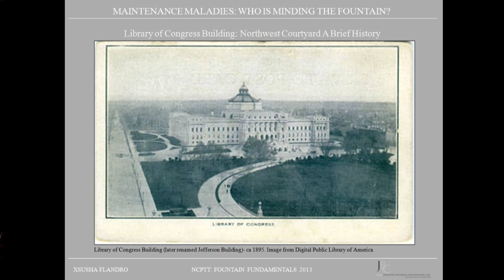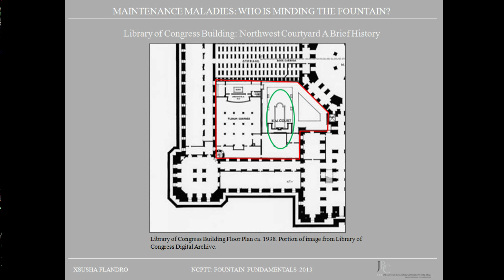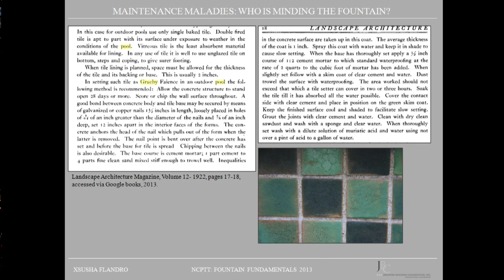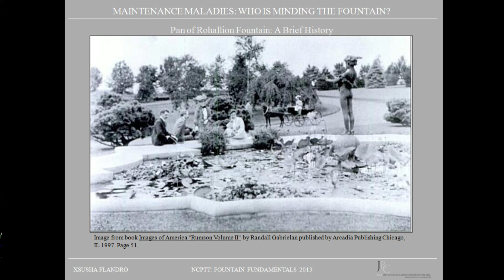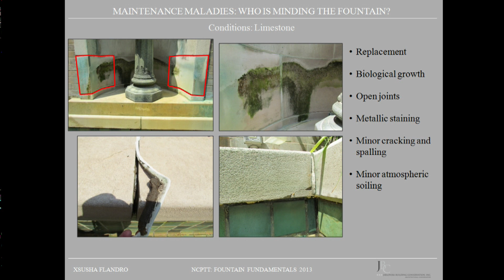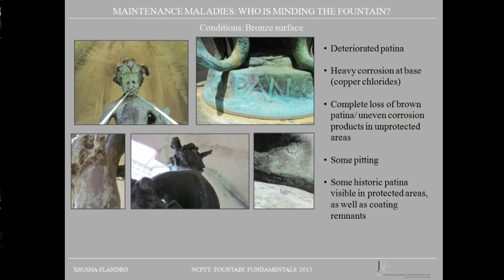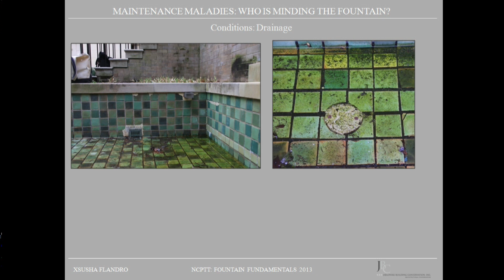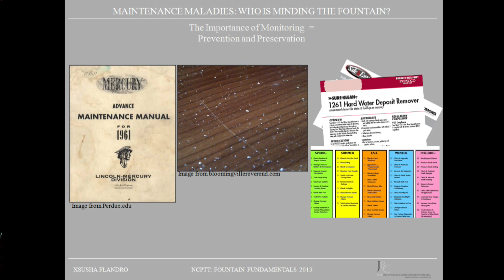Who's Minding the Fountain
Maintenance Maladies-Who is Minding the Fountain?
By Mary Jablonski and Xsusha Flandro

Teetering on a worn granite pedestal and strung up by picture wire, an 1894 bronze MacMonnies Pan of Rohallion sculpture fountain sits within the protected courtyard pool of the Jefferson Building at The Library of Congress. Installed outdoors in 1939, the bronze fountain and masonry pool has been victim to several well intentioned but ill-informed maintenance procedures. Lack of periodic monitoring resulted in the sculpture falling forward into the adjoining pool. Subsequent inappropriate repairs occurred. Chlorination was added to the pool water and the fill line for the pool was set higher. Deterioration was incremental and barely noticed until of course it was significant.

In 1925 Elizabeth Sprague Coolidge donated money to The Library of Congress (LOC) for the construction of the Coolidge Auditorium, which lead to the alteration of the northwest courtyard. The pool was installed as part of the courtyard alteration. In 1939 Gertrude Clark Whittall funded the Whittall Pavillion. This campaign modified the original footprint of the pool to half its size, added a staircase on the east end of the pool, and installed the Pan of Rohallion fountain, which was also donated by Whittall.

The LOC Pan of Rohallion fountain sculpture is one of many located across the United States giving JBC the rare opportunity to photographically compare the condition assessment findings of the LOC Pan of Rohallion fountain to its identical copies, some of which had been differently maintained and situated.

This paper will discuss how monitoring as well as maintenance procedures are important elements for any historic preservation plan for historic fountains. Fountains are often complex, with a variety of materials that can require completely different maintenance procedures. As a lack of general fountain knowledge will result in damage to a historic fountain, the maintenance plan must educate the client/owner and maintenance personnel with general information on how to monitor their historic fountain. The historic preservation plan should provide an understanding of maintenance, with explanations clearly outlined, detailed with products and step-by-step procedures for each task, as variety of personnel are likely to complete the more routine tasks. The plan should also provide a clear understanding of who is to perform the monitoring, what their qualifications are to be, and how frequently monitoring is completed. The monitoring procedures should allow for a change in personnel and a consistency of what is checked each time the fountain is examined. At minimum this qualified person must be capable of understanding when a significant change has occurred that can lead to damage.

Fountains are constantly changing. Whether it is the environment; new regulations regarding water; maintenance personnel; or even a small, seemingly inconsequential adjustment of increasing the water level; any alteration affects the fountain. As these modifications multiply, the fountain can deteriorate with potentially irreversible damage. However, incorporating monitoring of the historic fabric into a preservation plan can significantly reduce the chances of maintenance maladies from occurring.